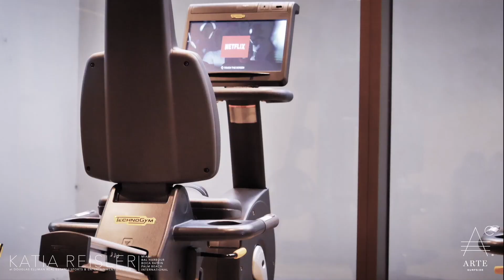ARTE SURFSIDE - KATIA REISLER | NEW DEVELOPMENT COLLECTION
Designed by legendary Italian architect Antonio Citterio in collaboration with Kobi Karp Architecture and Interior Design.  Arte embraces its privileged setting in Surfside, an exclusive oceanfront enclave celebrated for its historic architecture and wide, tranquil beaches.  Composed of 16 individual oceanfront residences, designed to enjoy spectacular ocean views from private terraces that celebrate outdoor living in a warm, uniquely Mediterranean style, as well as first class services and amenities on par with the world’s most luxurious beachfront resorts.

Come and discover what makes South Florida the perfect place to call home.
to schedule your Virtual Unique  Experience 📲 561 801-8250

KATIA REISLER
Sports & Entertainment Division at Douglas Elliman
MIAMI | BAL HARBOUR | BOCA RATON | PALM BEACH | INTERNATIONAL